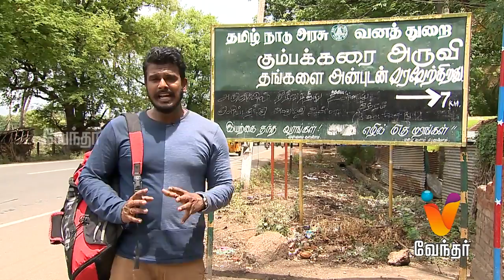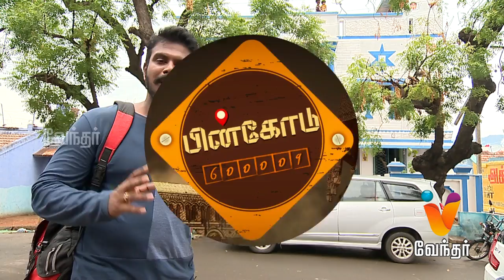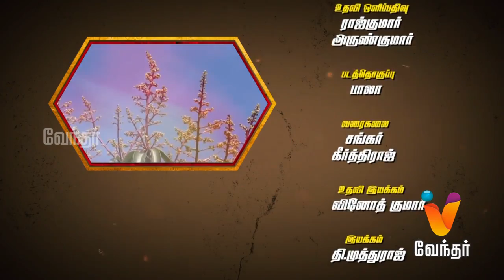Pincode | Theni Special [Epi-29] (08/07/17)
Today's episode will feature Periyakulam, a town in Theni district.

Theni, situated at the western region of Tamilnadu is known as 'The Earth's hidden paradise'. It is known for the large-scale trading of garlic, cotton, cardamom, grapes and chilli. Check out several interesting factors, temples and other features about Theni.